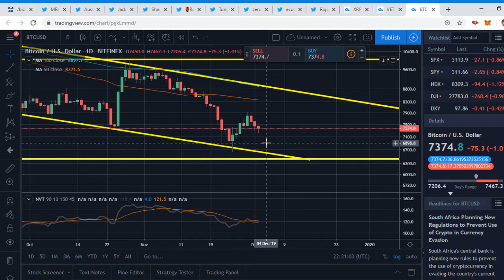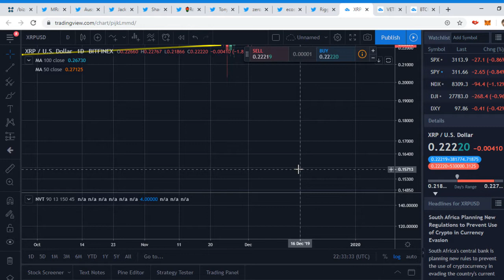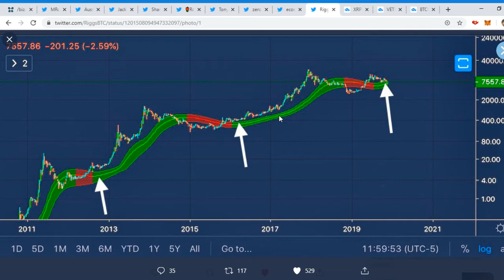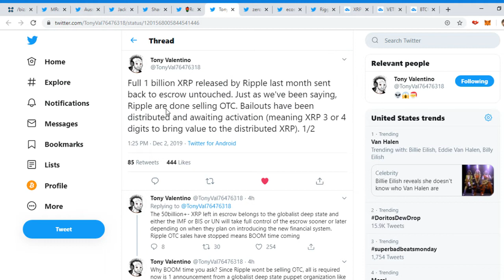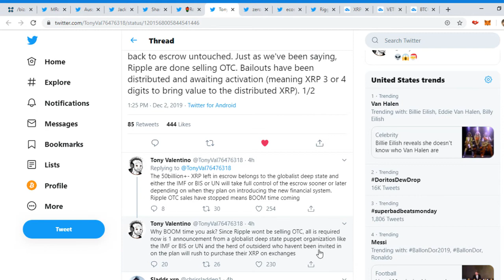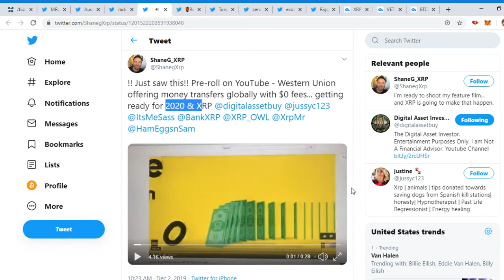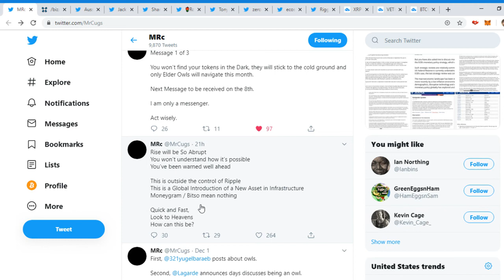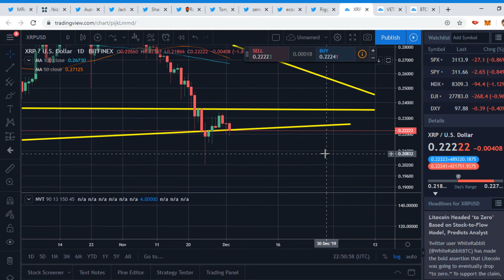XRP MIGHT SEE A CRASH BEFORE LIFT OFF!!